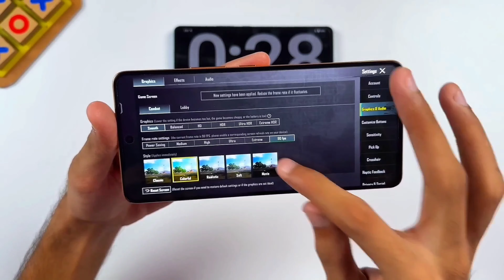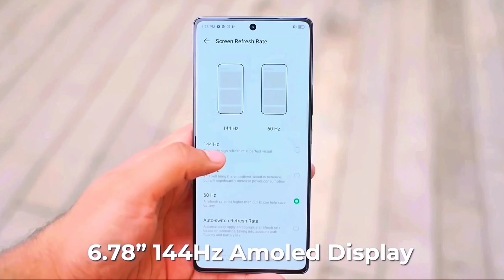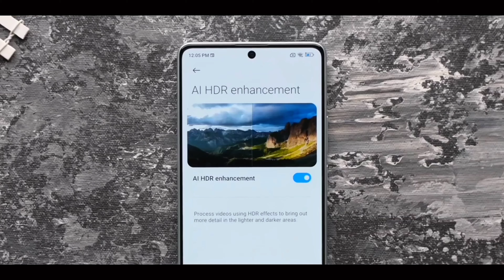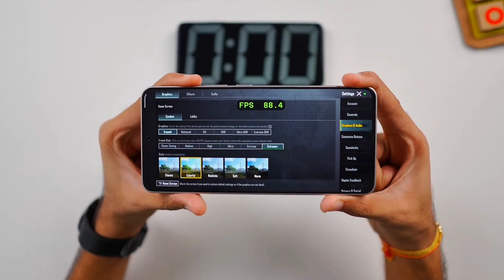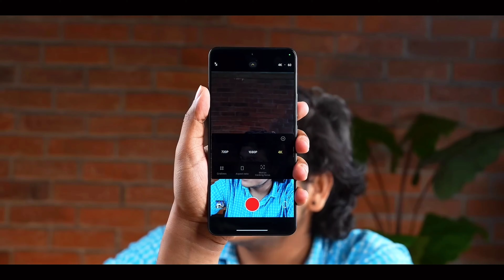5 Best Gaming Phones Under 30000 For PUBG 90fps 🔥 In 2024! 🤯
Looking for a budget gaming phone to play BGMI at 90 fps? Don't break the bank and still enjoy a smooth gaming experience with these affordable options. Save money while killing the competition in BGMI!

Software I used For Editing - Capcut
Music I Used From YouTube library

Buying Products Link

POCO F4
iQOO Neo 7
iQOO Neo 6
Redmi K50i
Infinix GT20 Pro
Poco F6
Poco x5 pro
Xaoimi 14 civic
iQOO 12
Realme 6GT
samsung galaxy s23 ultra
iPhone 16 Pro Max
iPhone 16 Pro
iPhone 16 plus
Samsung galaxy S24 Ultra

New Launched Smartphone 👇🏻

Lava Agni 3
POCO F6 8GB Ram Variant
Poco x6 pro
Poco X6

Laptop I Used For Editing
Similar Laptop In Budget

Limited deals On Selected Product 🥸

iPhone 13 128GB
MacBook Air Laptop M1
MAONO PD200X USB/XLR Dynamic Mic
Asus TUF F15 Gaming 💻
Boat Wave Call 2
OnePlus 12R

best gaming phones under 30000 pubg 90fps
90 fps gaming phone
90 fps gaming phone under 30000
gaming phone under 30k
90 fps mobile phone
bgmi 90 fps mobile phone
90 fps gaming phone under 30000
best gaming phone under 30000 for BGMI 90fos
best gaming phone under 30000 pubg 90fps
best gaming phone under 30000 snapdragon 8 gen1
best gaming phone under 30000 snapdragon 8 gen 2
90 fps mobile phone under 30000
gaming phone
gaming phone under 30000 in 2024
30000 under best gaming mobile 2024
best phone under 30000 gaming
30000 gaming phone
gaming phone best
30k best gaming phone 2024
best phone for bgmi under 30000
best bgmi phone under 30000
bgmi 90 fps mobile phone under 30000
top 5 best gaming phones under 30000
top 5 best 5g gaming phone under 30000
top 5 best gaming mobile under 30000
top 5 best gaming and camera phone under 30000
top 5 best gaming phone under 30000 in 2024
top 5 best 5g phone under 30000 in 2024
top 5 best 5g smartphone under 30000 in 2024
top 5 best gaming phone under 30000 in 2023